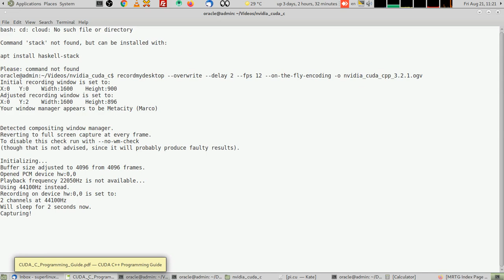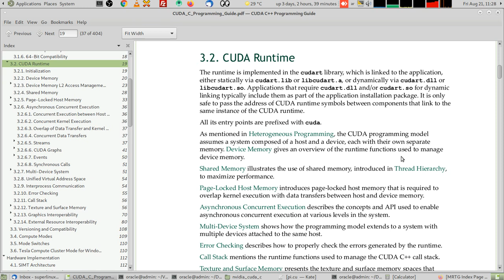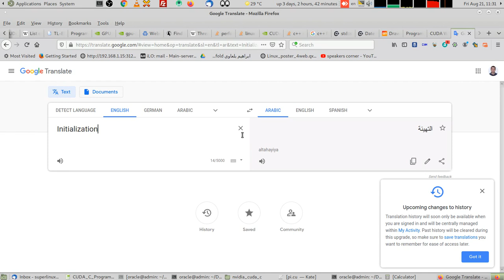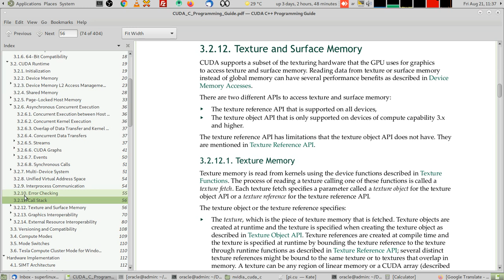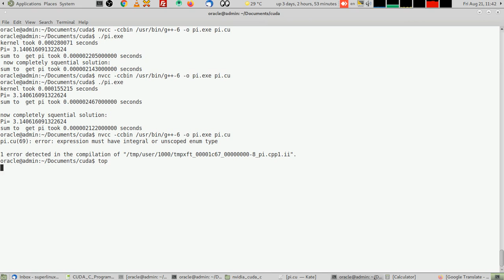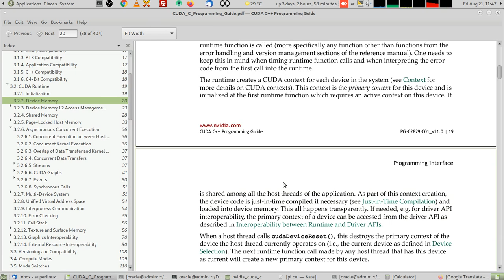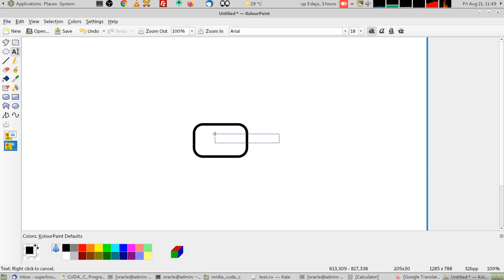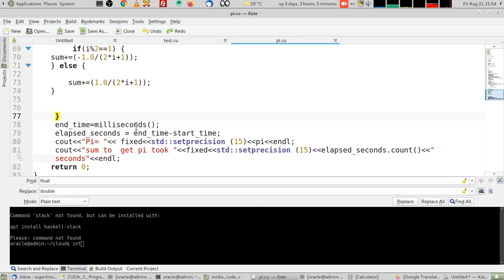nvidia cuda cpp programming guide 3.2.1 CUDA Runtime Initialization